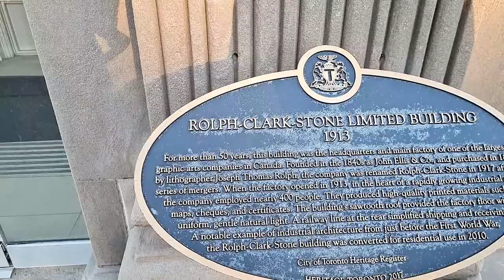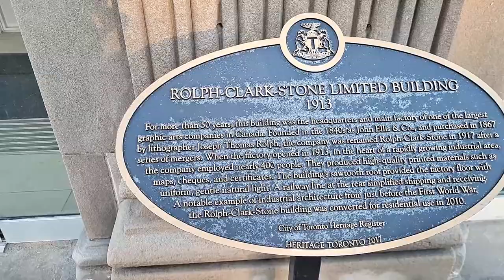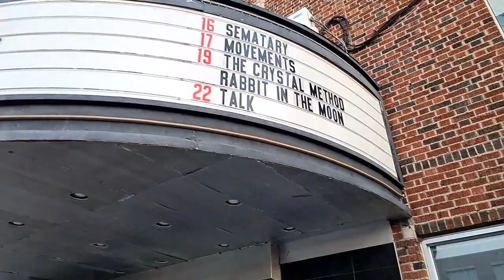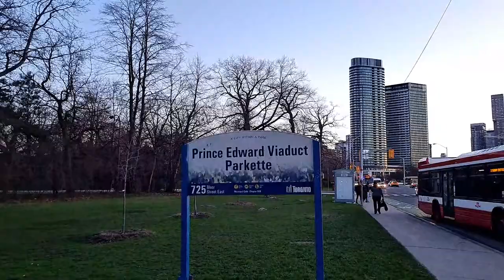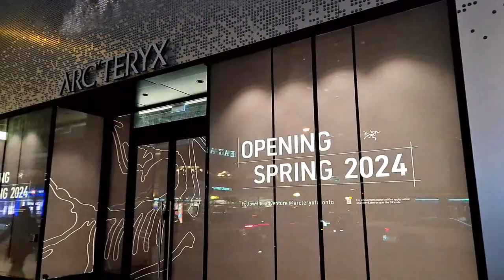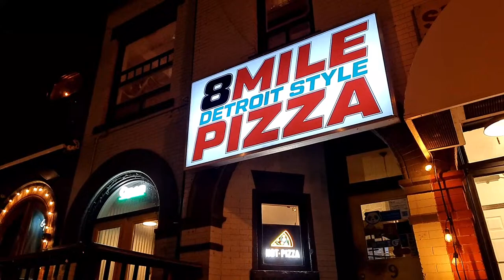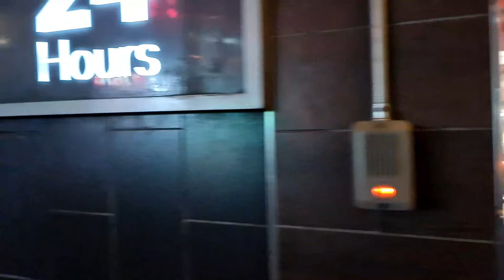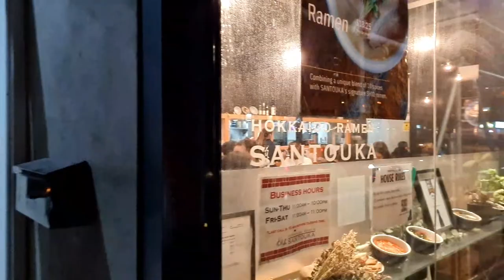Toronto LIVE: Along Carlaw Ave To Danforth Ave & West Into Downtown On Saturday Evening w/Meghan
A Toronto livestream with The Ken Continuum on Saturday, April 13th, 2024.

🛑 Live Stream Chat Rules:
⦾ No hateful/discriminatory comments towards any groups of people or individuals
⦾ No spamming
⦾ Please keep political chat to a minimum & try to stay relevant to the city of Toronto

💲 Support:
⦾ Superchats and Superstickers will show up on the live chat.

DJI Osmo Pocket 3 Creator Combo (walking videos)
Lexar 256 Gb memory Card

Streamed in 1080p with a Samsung Galaxy S20 FE & a DJI Osmo Mobile SE gimbal.